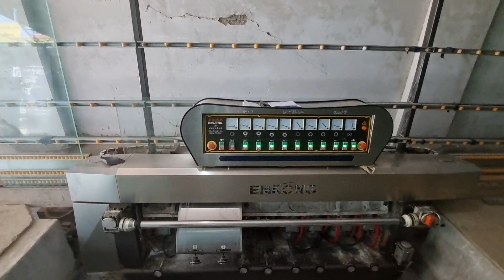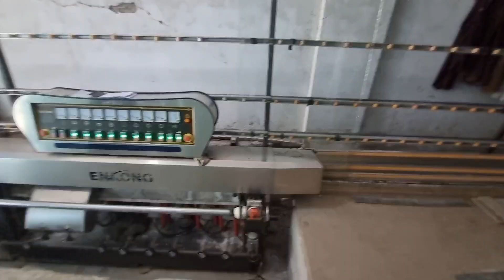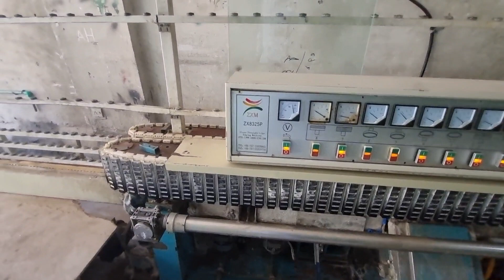Mirror edge removing machine || Technical production skills